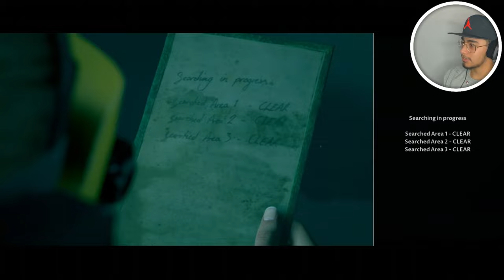Never Saw Someone Propose Underwater | Man of Medan